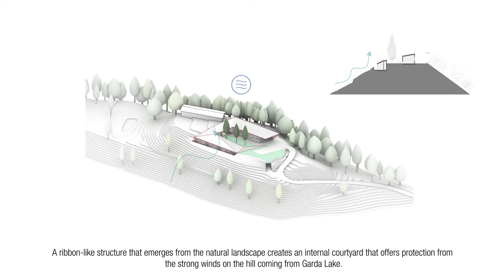Kastelaz Hof Villa by Peter Pichler Architecture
Milanese architecture studio Peter Pichler Architecture has built a private villa with ribbon-shaped structure that mimics the natural landscape in Termeno, South Tyrol, Italy.